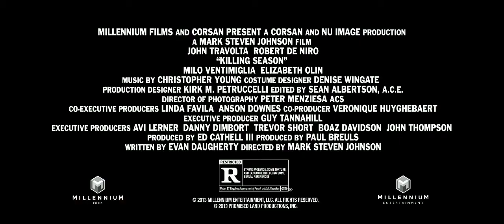Killing Season Official Trailer #1 2013) Robert De Niro, John Travolta Thriller HD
Two veterans of the Bosnian War, one American, one Serbian, who clash in the remote Smoky Mountain wilderness.